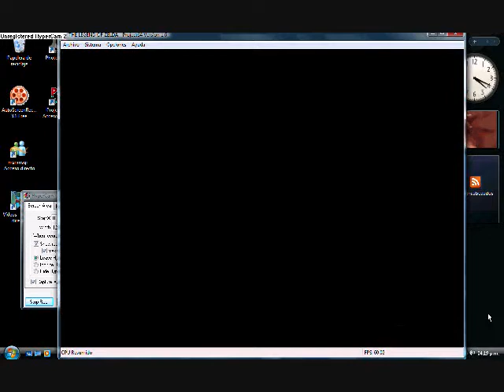32 ganondorf da un golpe de estado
-consigo la skulltula del suelo blando de camino a la montaña muerte
- compro algunas judías
-consigo algo de leche lonlon
-mato la skulltula de la ventana de la habitación de malon
-vendo la mascara de connejo
- veo como la visión del principo del juego se hace real, donde zelda e impa huyen y ganondorf las sigue.